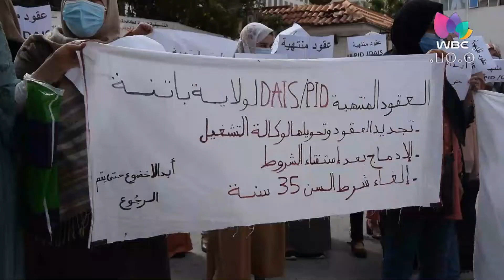باتنة: إحتجاج أصحاب العقود المنتهية أمام مقر الولاية للمطالبة بالإدماج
تغطية: ياسين تومي